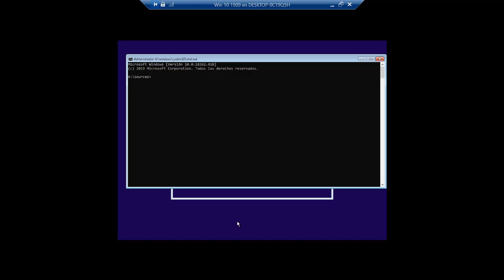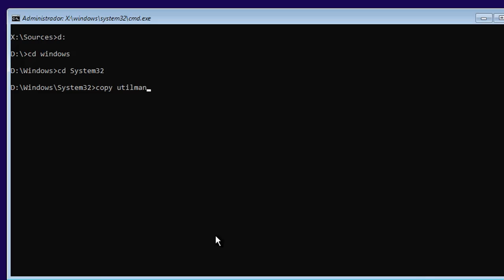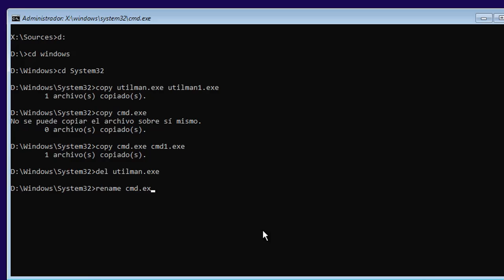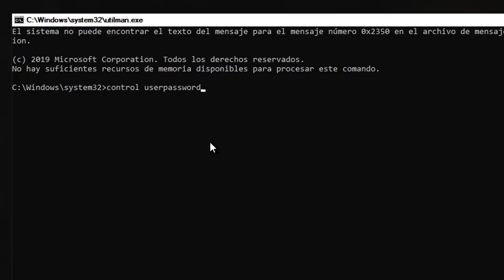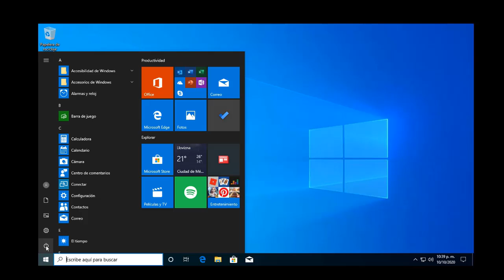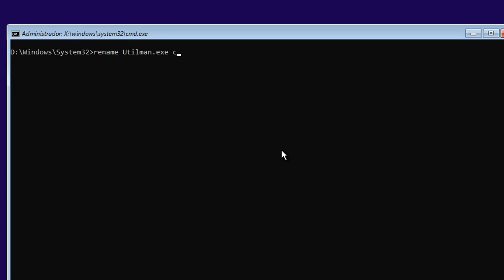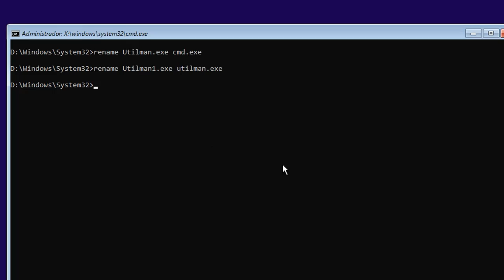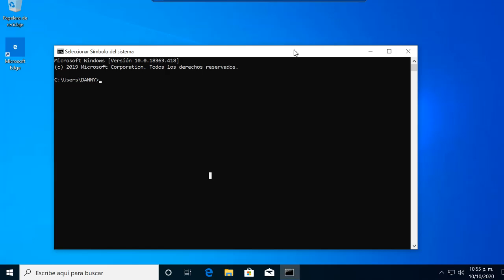Como QUITAR O RECUPERAR la contraseña de INICIO DE SESION en WINDOWS 10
Recuperar contraseña olvidada de inicio de sesión en Windows.

Comandos
Diskpart
list volume
d:
cd Windows
cd System32
copy utilman.exe utilman1.exe
copy cmd.exe cmd1.exe
del utilman.exe
rename cmd.exe utilman.exe
control userpasswords2

Imperio tutoriales
Publica Tus videos o cualquier cosa de tecnologia

Recupera y elimina tu contraseña anterior de tu ordenador con windows.
Recuperar Contraseña Olvidada de Windows 10, 8, 7
Eliminar Contraseña Inicio de Sesion